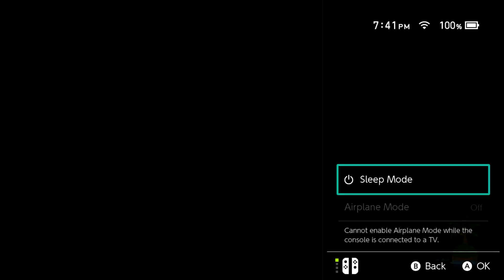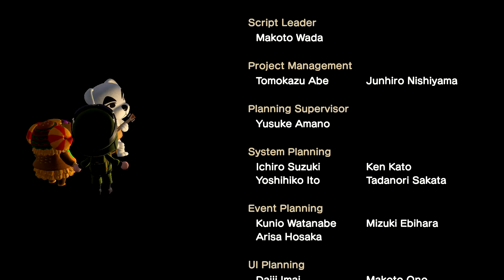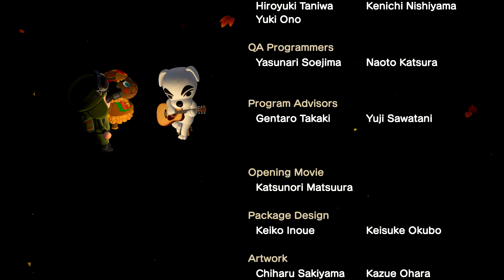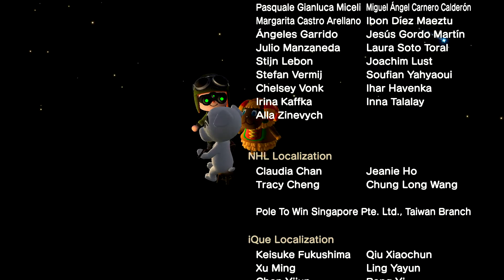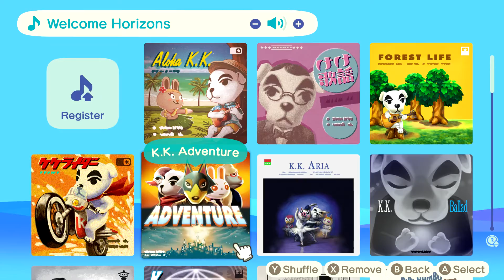Animal Crossing: New Horizons Day 135- Blues (Part 2)